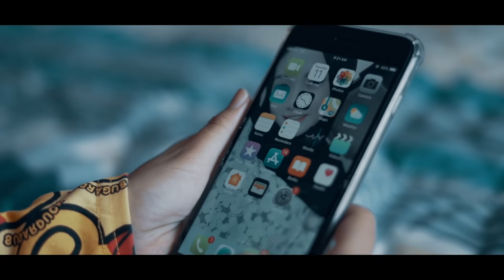Girlfriend Lurus Bendul 5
Apa pula Si Lurus Bendul buat ye ?